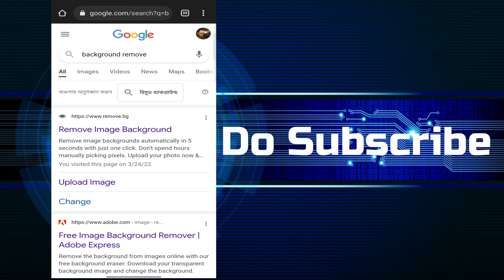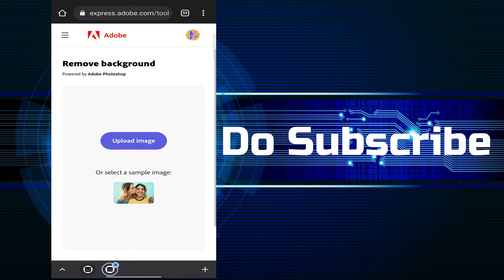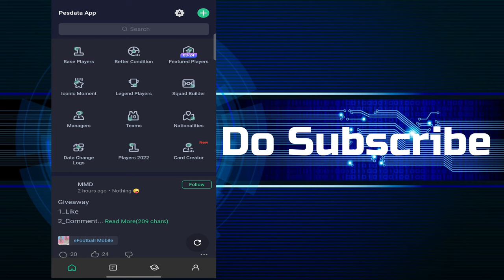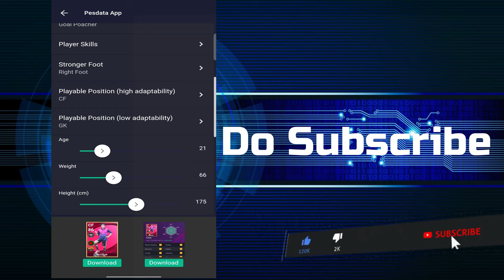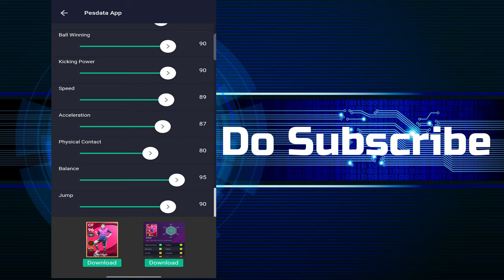How to make an iconic card with your picture | Creat Your Own Icon Card in Pes 2021 Mobile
Hi Guys. 😉
Today I am Back With a new Video :
How to make an iconic card with your picture
Creat Your Own Icon Card in Pes 2021 Mobile
how to make iconic card in pes
make iconic cards in pes
pes iconic card tutorial
how to make pes cards
how to design pes cards
how to make iconic moment card malayalam
how to make your own iconic moment card malayalam
how to make your own pes iconic moment card malayalam
lalettan iconic moment card malayalam
how to make legend card malayalam
how to make iconic moment card english